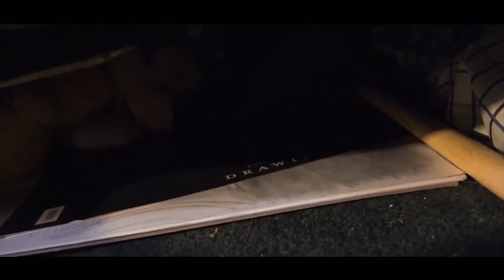HNAH-ctober II - EVIL DOLLS (Featuring Durant Cinema)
To open our second consecutive Month long celebration of Horror Needs a Hero, we open up the floor to fellow Horror lovers within the community. To open up the 2016 slate of material, Dave from Durant Cinema gives us his take on Evil Dolls...